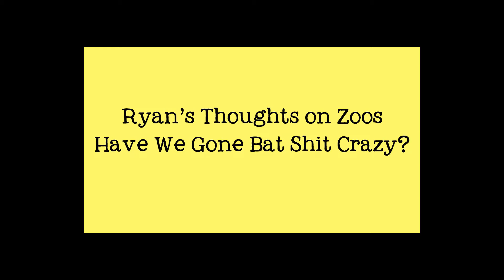Why the Hell do Zoos Still Exist in 2016?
It is 2016 and we still have primates locked up in jail cells we call zoos?  How is this possible.  Can anyone explain it to me?